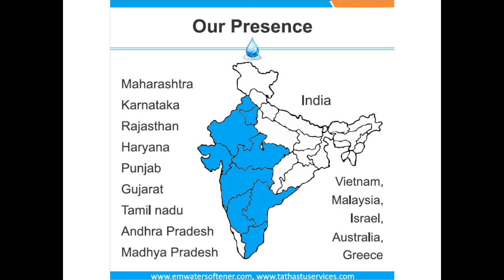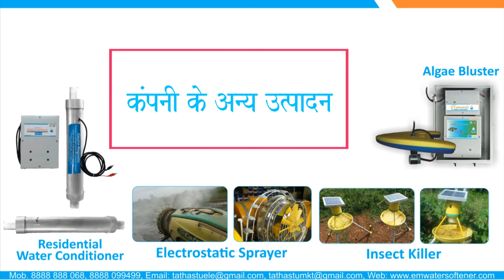तथास्तु वॉटर कंडीशनर इंस्टालेशन राजस्थान गुजरात महाराष्ट्र कर्नाटक तमिलनाडु आंध्र हरियाणा पंजाब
Tathastu water conditioner installation Rajasthan Gujarat Maharashtra Karnataka Andhra Haryana Panjab
खेत में खारे पानी की समस्याओ को नियंत्रण में लाने के लिये
खेती के पानी का डॉक्टर Tathastu Resonating Electromagnetic Water softener & conditioner No. 1 solution for hard water problems in agriculture.